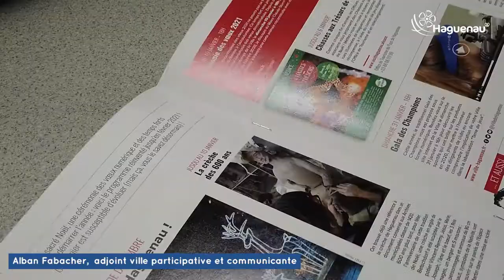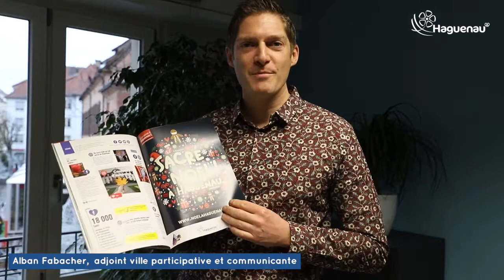Nouvelle formule du magazine municipal de Haguenau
Haguenau Magazine : Lancement de la nouvelle formule
Le Haguenau Infos Mag devient le Haguenau Magazine. Présentation des évolutions et nouveautés par Alban Fabacher, adjoint, Ville participative et communicante de la Ville de Haguenau.

Sous-titres disponibles.